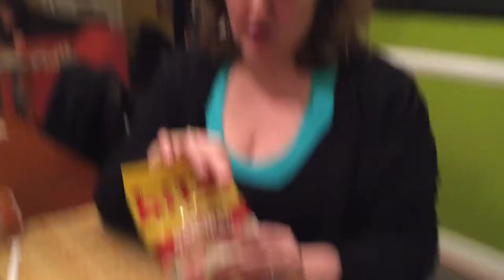Tracy and Evan try Strange Swedish Snacks, vol. 1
Bilar.